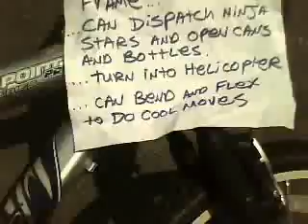its like a bike check , except with a bike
bob goes grocery shopping with the wrong list kookiness follows , fun for the whole family , rated g for grapefruit